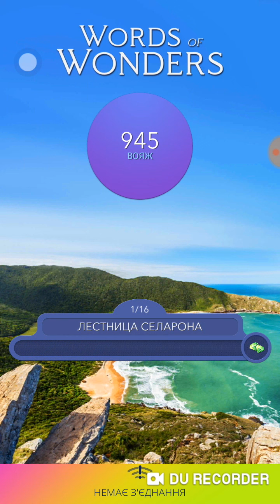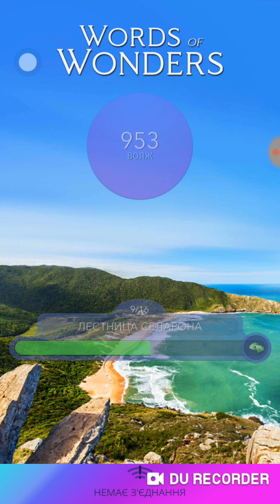Wow Бразилия Лестница Селарона [2020] 1-16 Ответы